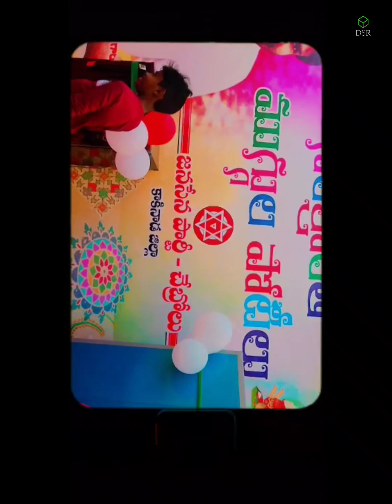chebrolu festival celebrations of 2023